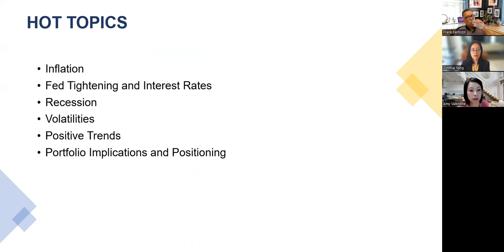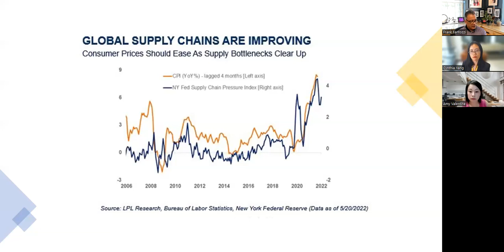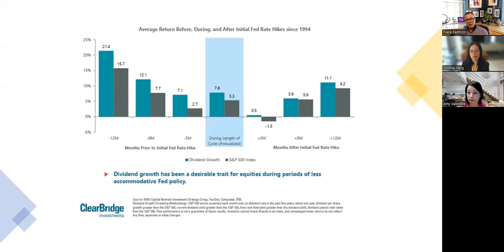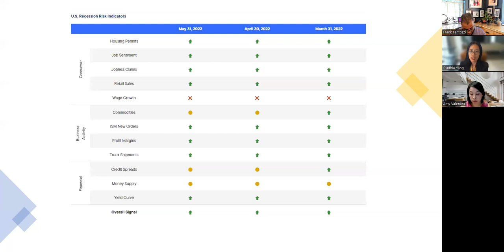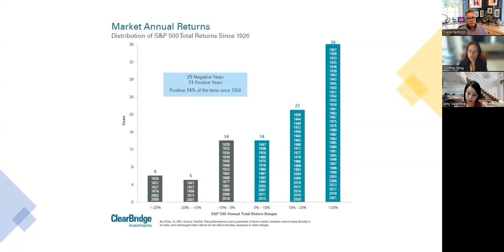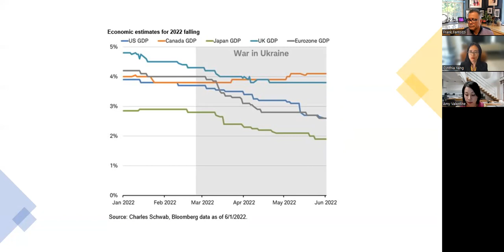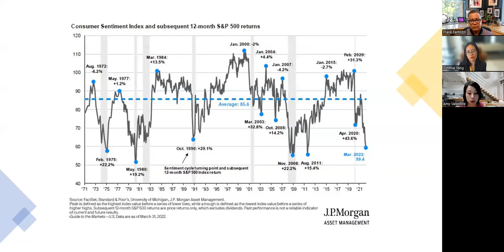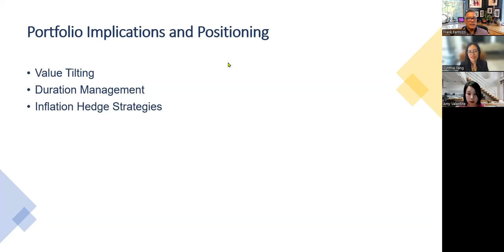Market Noise Live Webinar: Managing Market Volatility & Uncertainty - June 17, 2022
PFS wealth advisors, Frank Fantozzi, Cynthia Yang and Amy Valentine share their insights on the financial markets and economy:
- What's in store for the financial markets and economy in the months ahead
- What this could mean for your business and personal investment planning
- How to navigate today's changing financial landscape
- Steps you can take now to help manage risk and identify opportunities